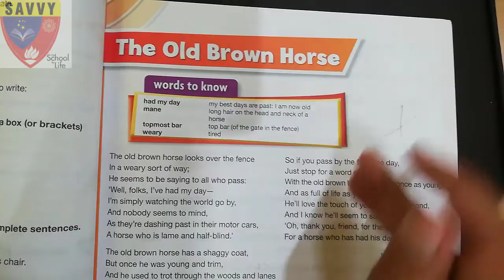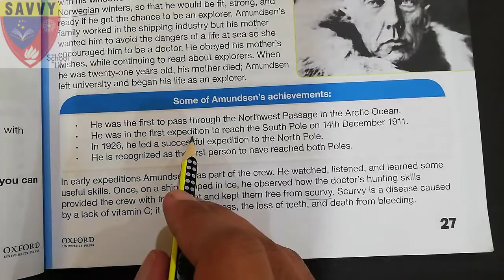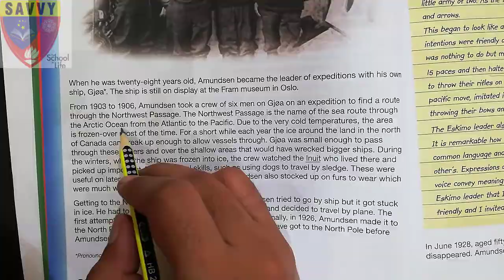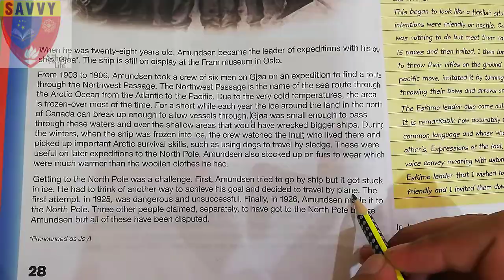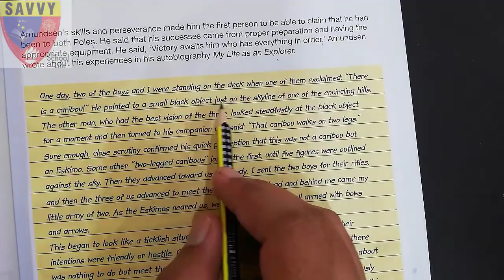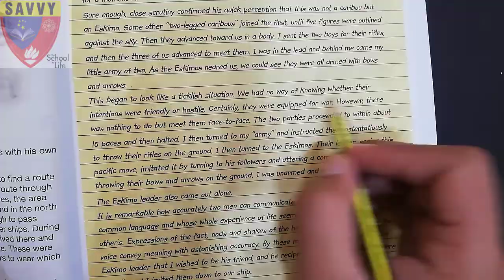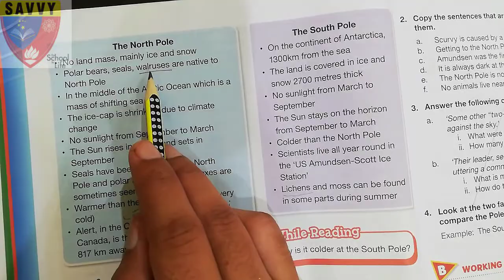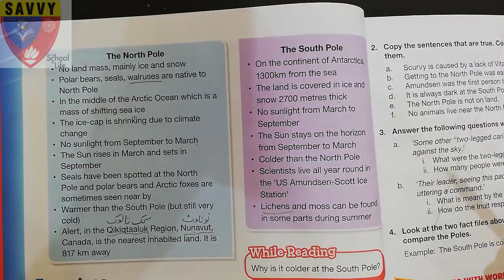English grade 6 lecture 5(unit 3 lesson 1 reading)